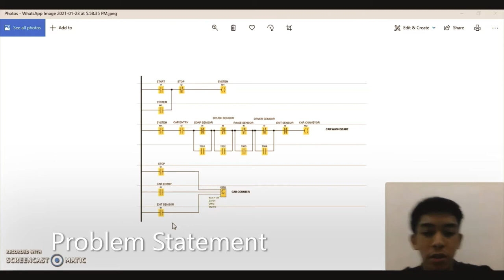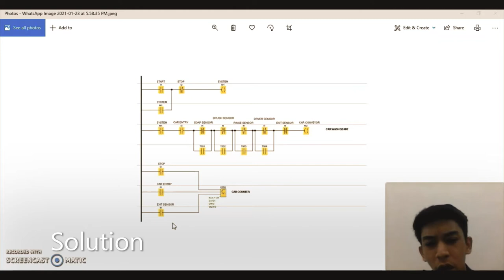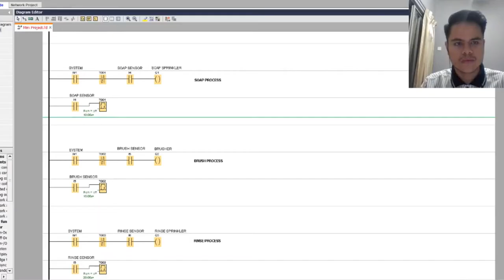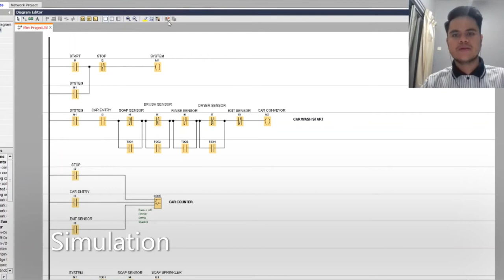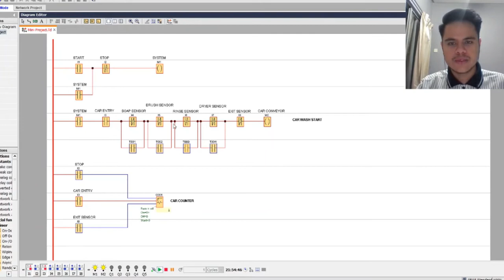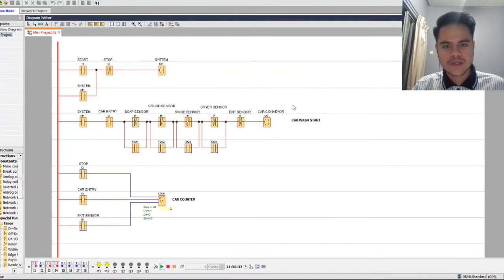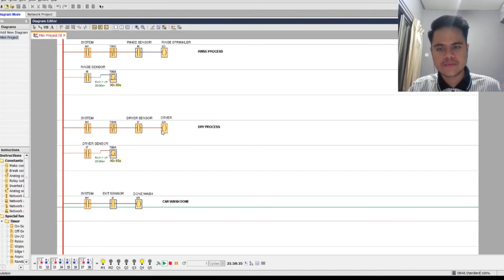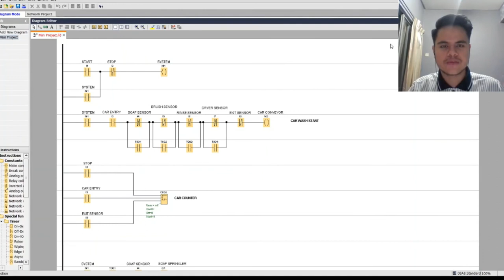Automatic Car Wash (PLC and Automation)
ESE644 - Mini Project

Title : Automatic Car Wash

Lecturer : Madam Norashikin M. Thamrin

Group Member : 1) Nik Ahmad Khairi Bin Ibrahim
                             2) Ridzuan Khalis Bin Khalili